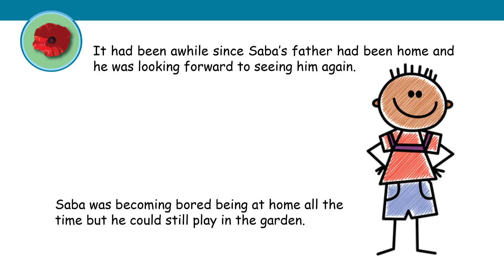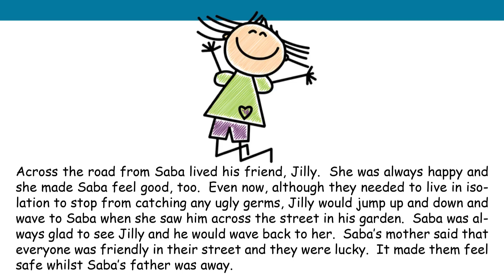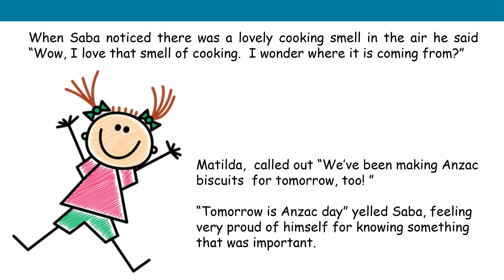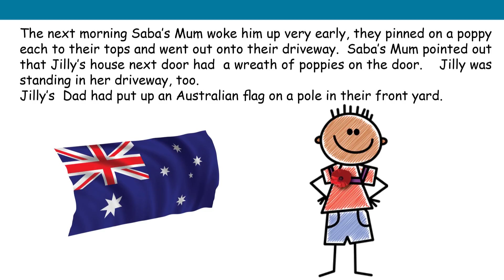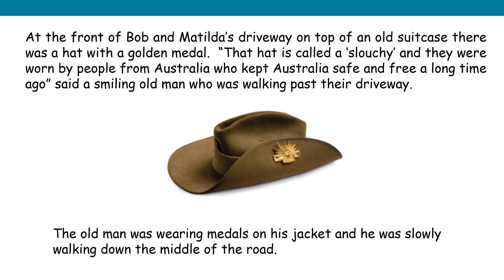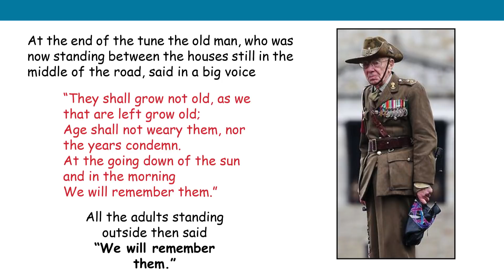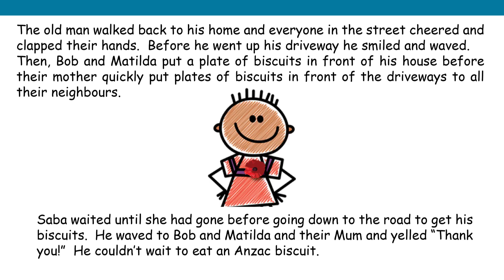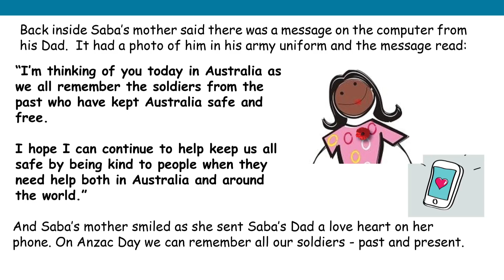ANZAC Story For Children At Home 2020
This ANZAC day story teaches children about the spirit of remembering those in our past who suffered so that we can live free and happy. This story also features our unique ANZAC day service that is held at the end of our driveways. Share the story of our ANZACs and help our children take part in this honour by remembering our soldiers this ANZAC day, the 25th of April, at dawn. Please join us in standing at your driveways for a minute silence. We will remember them.

If you would like to see this video plus more (including linking stories, artwork, science lesson ideas and EYLF book work guides for Australian Childcare Teachers) then please check out our